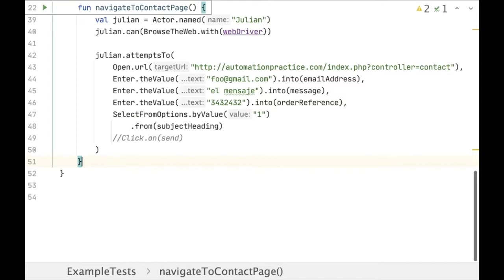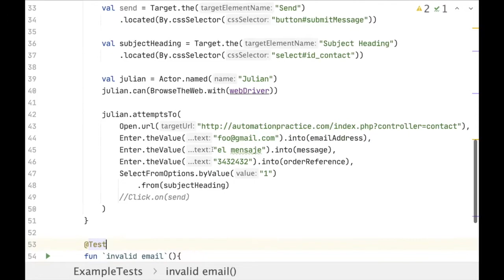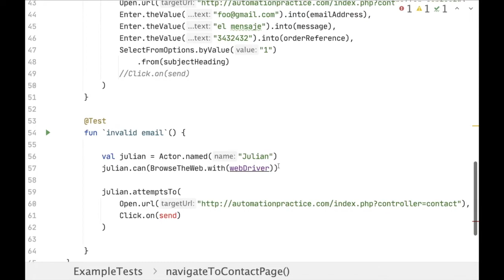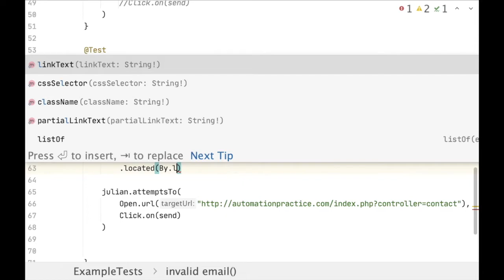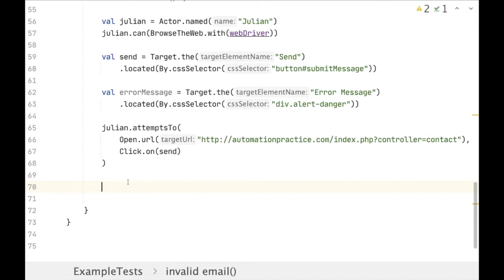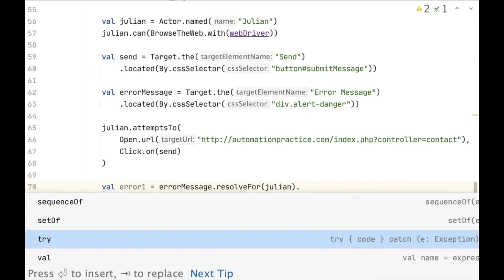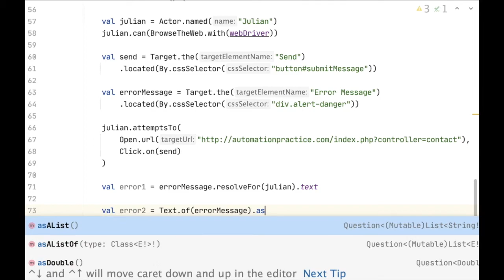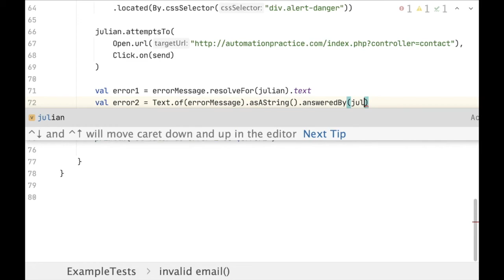Leer o capturar texto de la pantalla - Automatización Pruebas Web con Serenity y Kotlin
Vamos a ver cómo capturar o leer el texto de la pantalla usando para ello serenity.